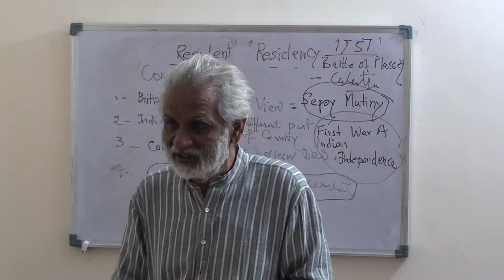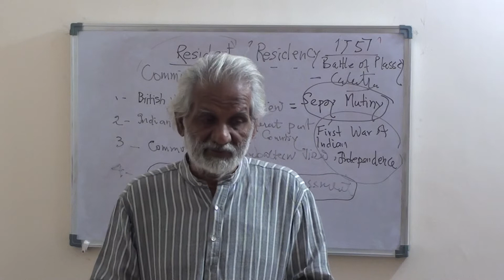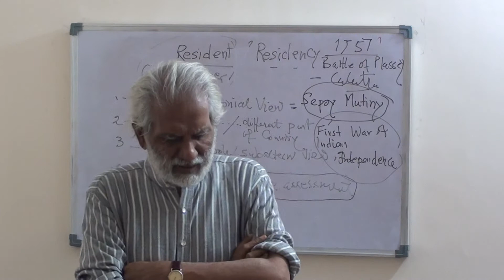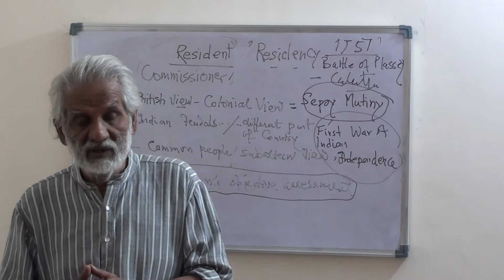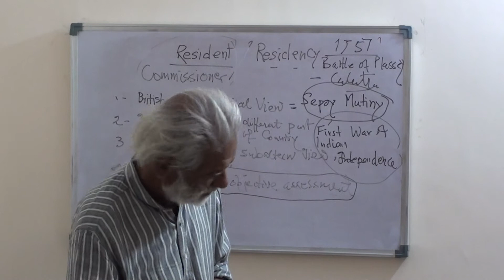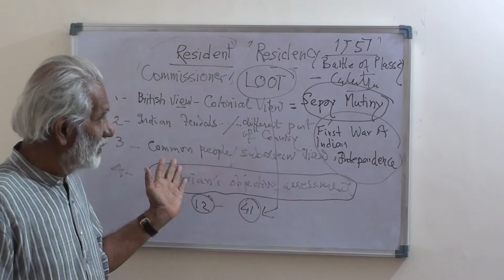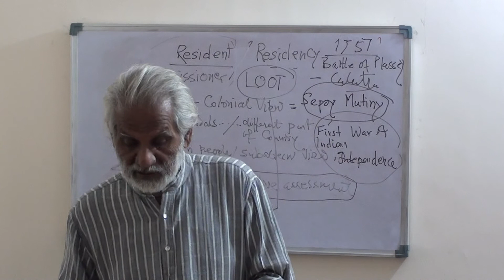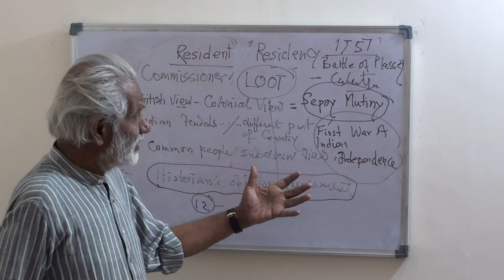1857 Rebellion and its effect on Lucknow.4 : Dipak Malik